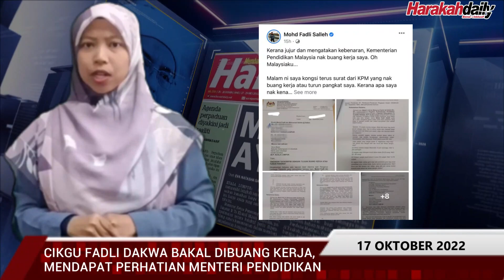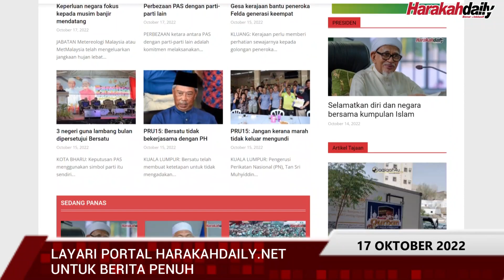TERENGGANU ARAH SEMUA SUKAN PERMOTORAN DIHENTI SEMENTARA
Lelaki meraung isteri maut dalam kereta terbakar, Cikgu Fadhli dakwa bakal dibuang kerja, dapat perhatian Menteri Pendidikan